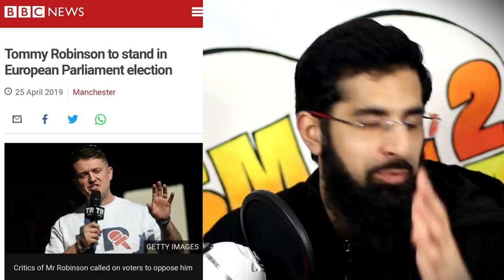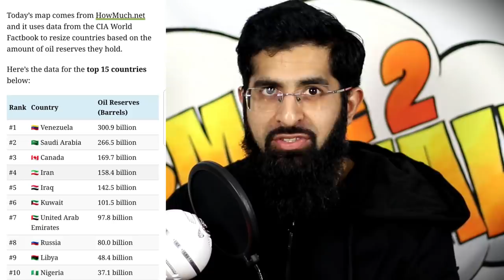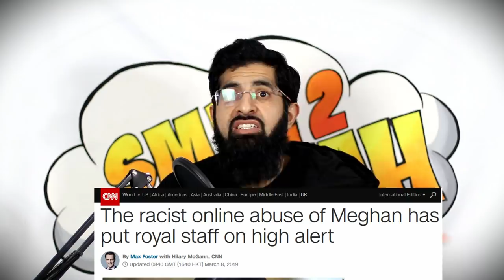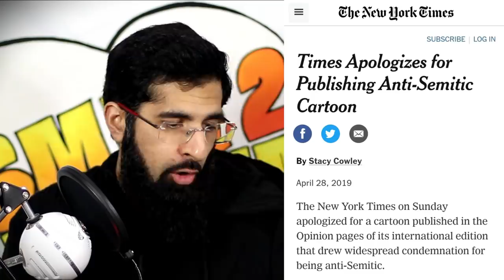VOTE TOMMY ROBINSON, VENEZUELA COUP EXPOSED AND MORE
This week in the dunya: Tommy Robinson stands for election, the reality of the Venezuelan coup, anti-semetic cartoons, synagogue shooting and racism in MI5/MI6, football & royal family